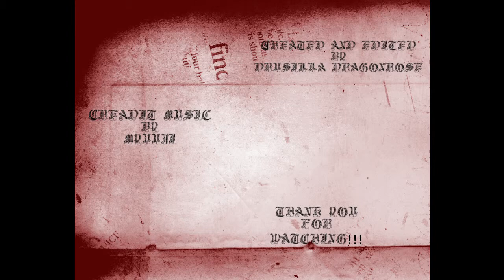Gaming With Friends: Don't Starve Together Ep. 4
We spend the game dealing with horny beffalo